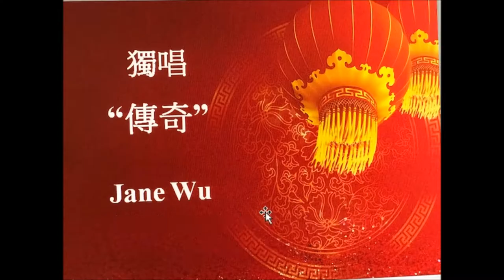傳奇 Jane Wu - ECC SKC Lentern Festival Musical Celebration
傳奇  Jane Wu -  ECC SKC Lentern  Festival Musical Celebration 3/3/2018